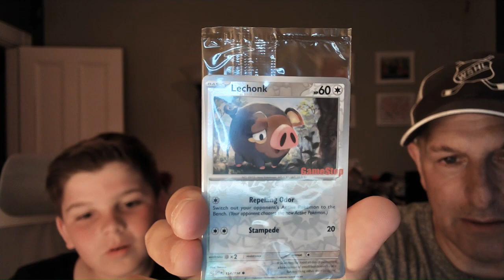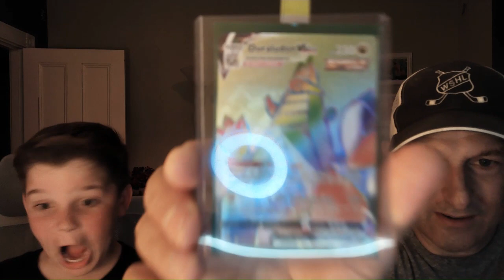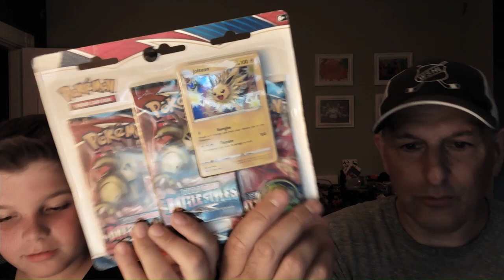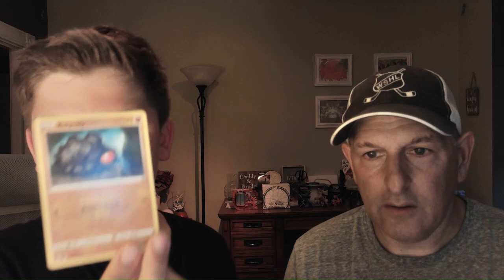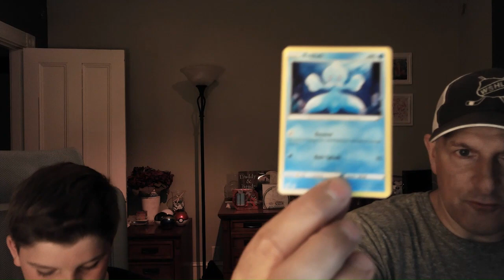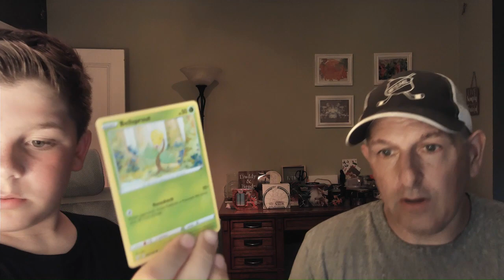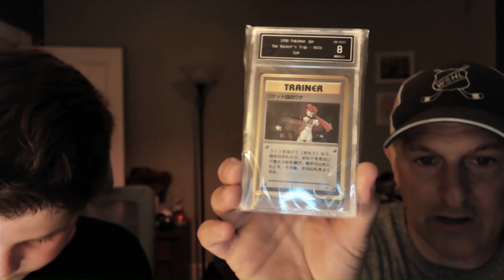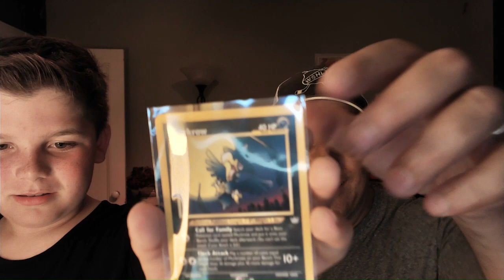UNBOXING: Mystery Box from Poke Trainer Mason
We open a mystery box from our friends at the Poke Trainer Mason channel Great stuff and a Team Rocket graded card!